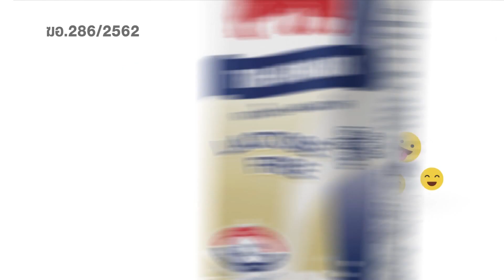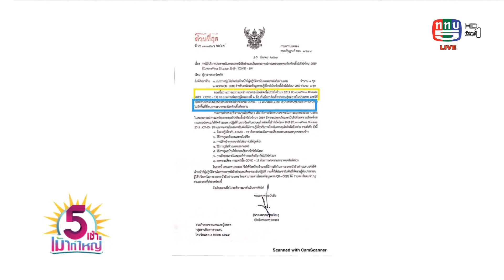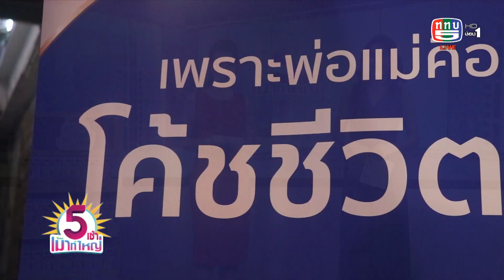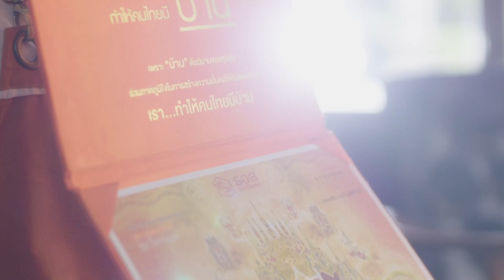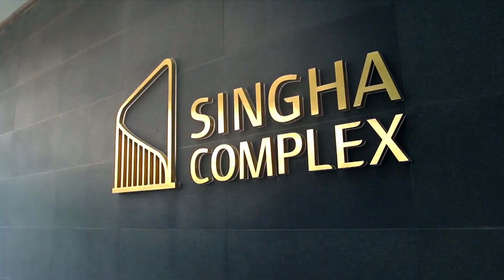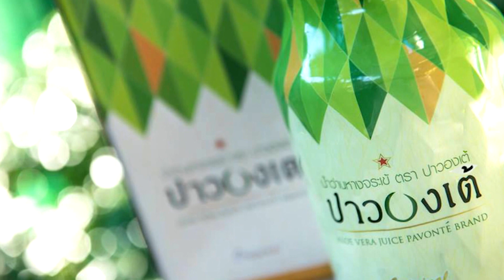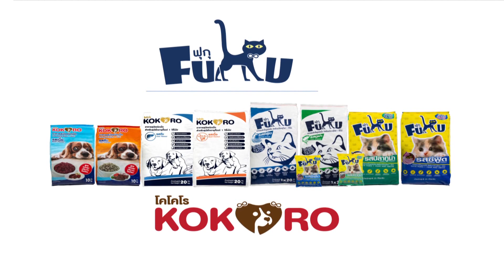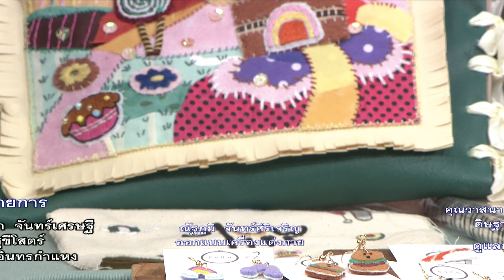รายการ 5 เช้าเม้าท์ใหญ่ 12-3-63